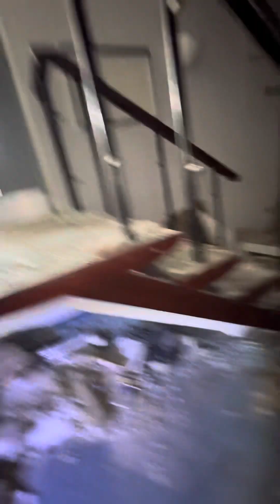Sneaking into abandoned leisure centre in new Addington